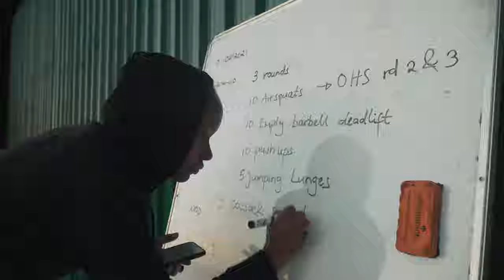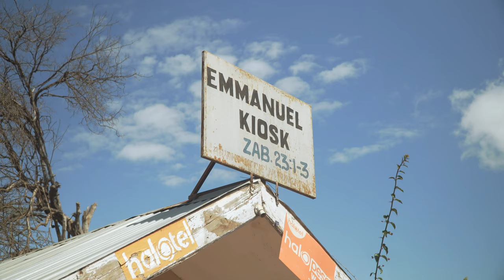SOIL SEARCHING | Tanzania | Keepers of the Wild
Mountain bikes. Conservation. Racing. And the critically endangered eastern black rhino? You read that right, and yes, it's all here in an important new episode of Soil Searching: Tanzania.